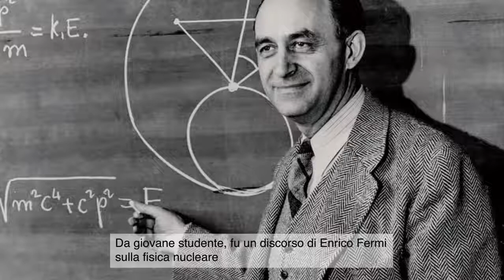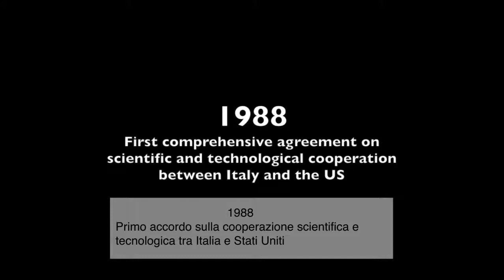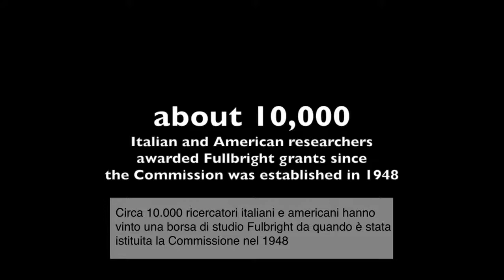Barry Barrish on Italy-US collaboration in science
Italy-US collaboration in science has a long history and more importantly a very bright future, said 2017 Nobel Prize in Physics